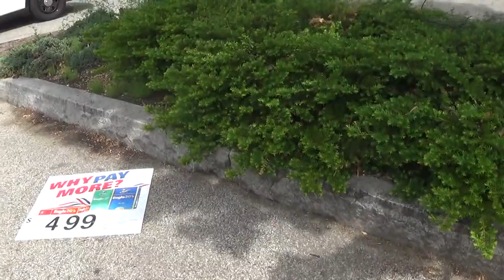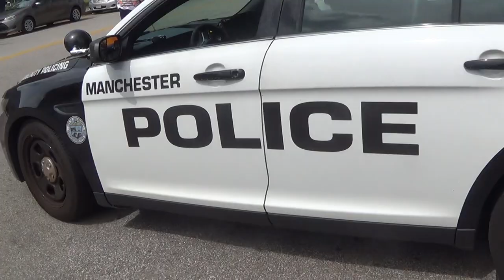Police Protest March On Manchester NH